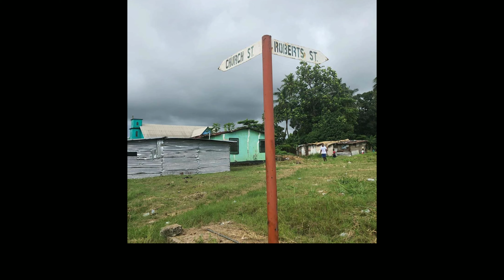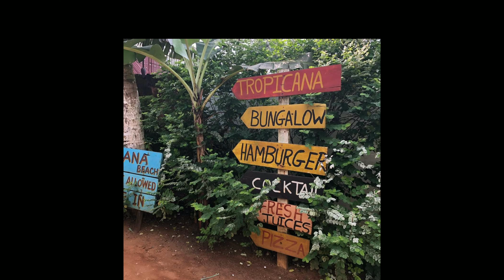Liberia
Beautiful Liberia